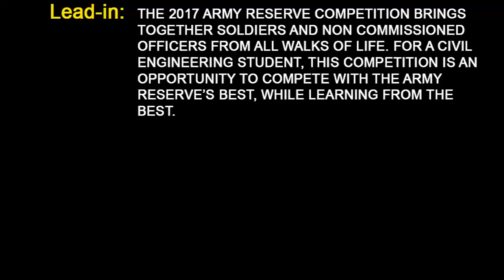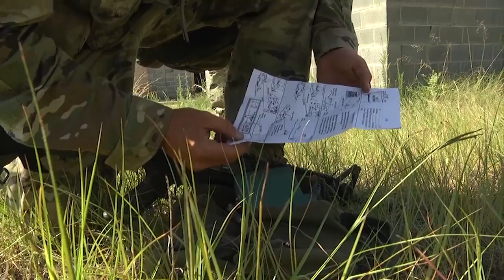Learning Through Competition